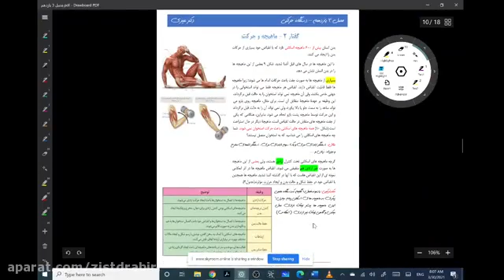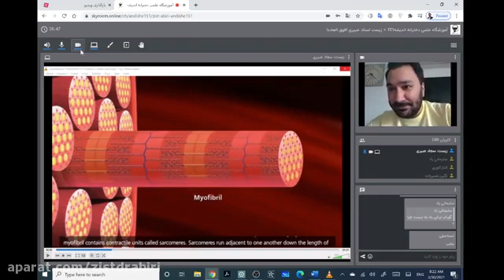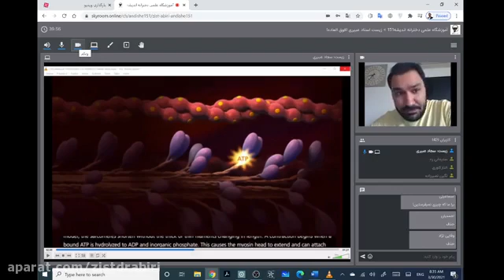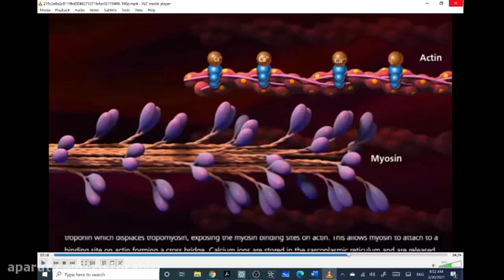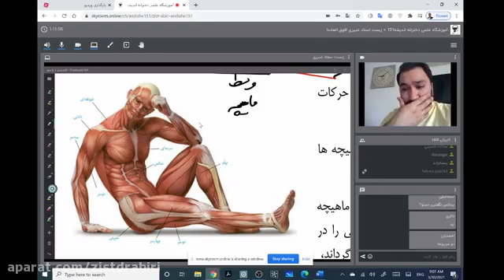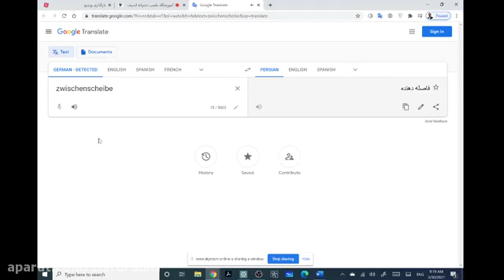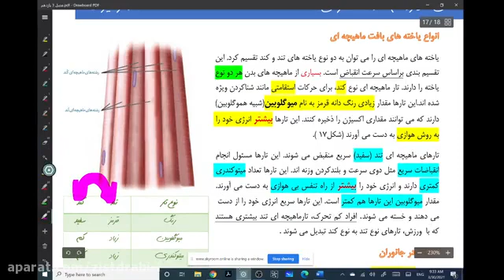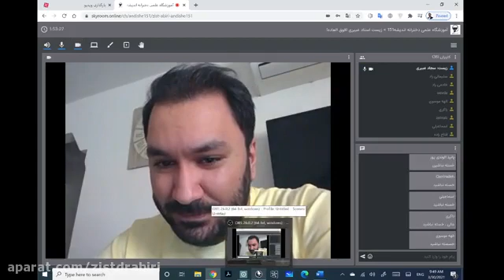Chapter 3 11 - Speech 2 - Muscle - The structure of muscle - 1st of biology 12th grade